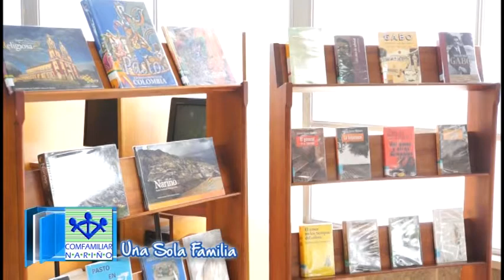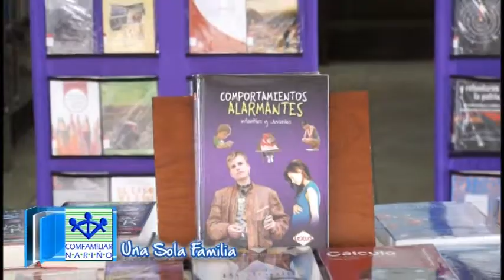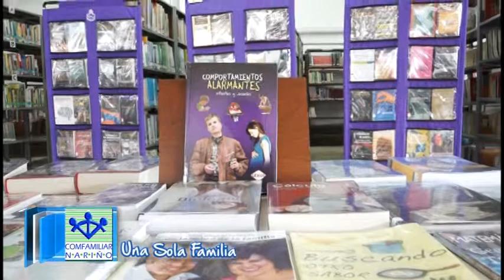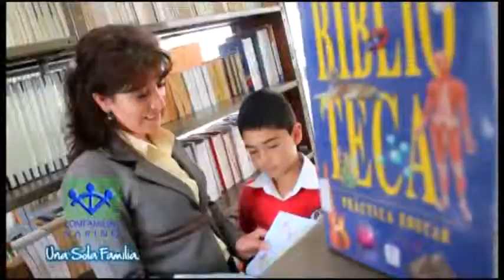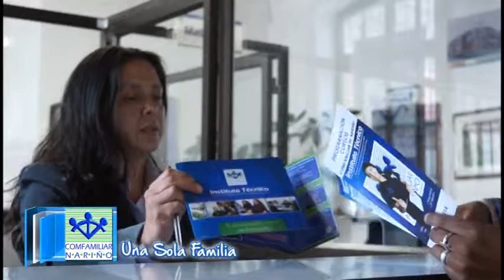UNA SOLA FAMILIA OCTUBRE 21 DE 2015